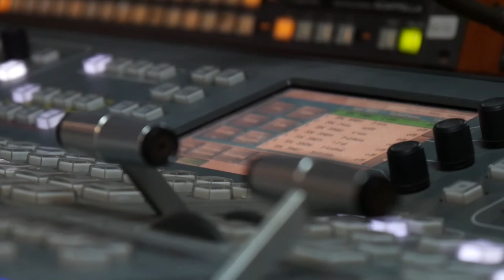TV Studio Vision Mixing 05 / Free Stock Footage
Description:
Footage of the levers of a tv studio vision mixing console.